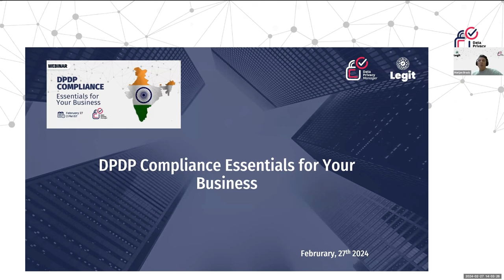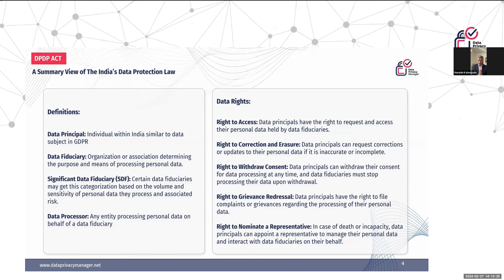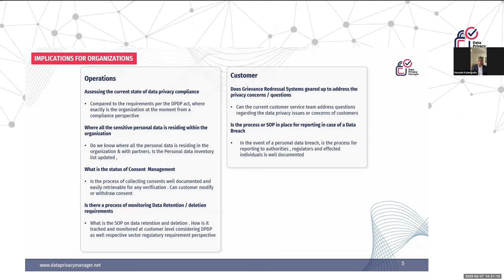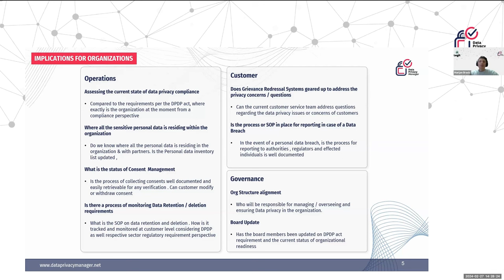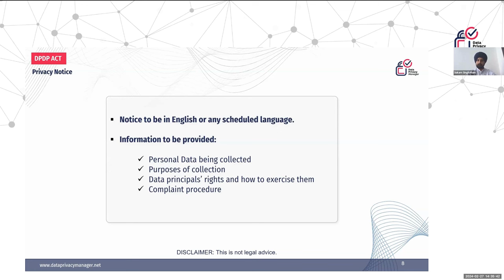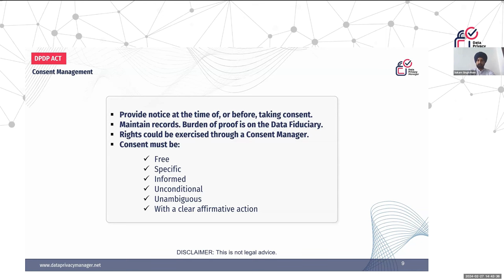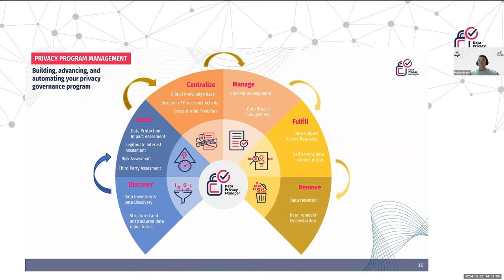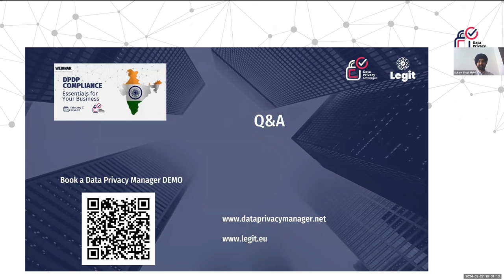DPDP Compliance Webinar: Essentials for Your Business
In 2023, India's introduction of the Digital Personal Data Protection Act (DPDP) ushered in a new era, imposing additional obligations on businesses to reinforce their privacy programs and revisit how they handle personal data.

Learn more about the challenges of the DPDP. Get actionable insights, best practices, and guidance from experts in this field. Find out how Data Privacy Manager can help you address the complexities of this pivotal legislation to prepare you to step up above your competition.

AGENDA

➡️DPDP Overview: Impact and Compliance Strategy
Speaker: Nanaiah Kalengada - Business Consultant and Data Protection Law Expert

A concise overview of the DPDP's key provisions, its impact on businesses, and the strategic approach companies should take to comply. The focus will be on understanding the legal framework, identifying primary areas of concern, and initiating a compliance roadmap.

➡️Technological Adaptation for DPDP Compliance
Speaker: Sukarn Maini - Technology Lawyer and Privacy Expert

Delving into the technological challenges and solutions related to DPDP compliance. This segment will highlight the role of IT infrastructure in achieving compliance, addressing the integration of privacy-enhancing technologies, and the importance of aligning technical safeguards with legal requirements.

➡️Optimizing Compliance with Data Privacy Manager
Speaker: Marijan Bracic - CEO of a Leading Privacy Management Software Company

Introducing the functionalities and advantages of using Data Privacy Manager as a tool for navigating the complexities of the DPDP. The discussion will include practical insights into how the software aids in compliance, risk management, and data governance, offering businesses a competitive advantage.

➡️Interactive Q&A Session